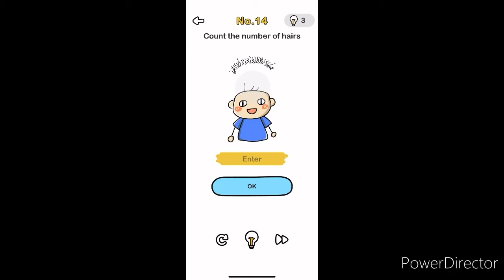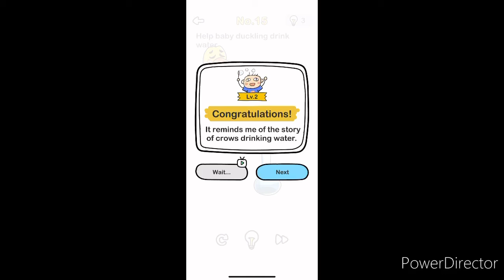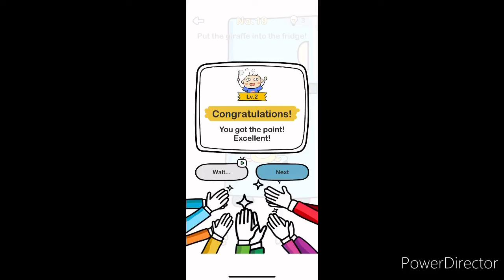🧠 Brain out || level-11,12,13,14,15,16,17,18,19,20